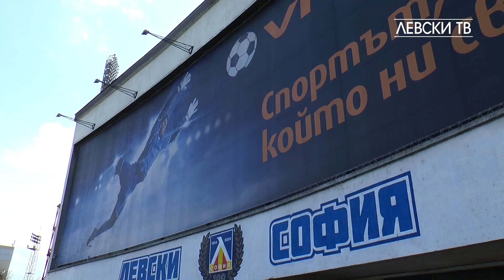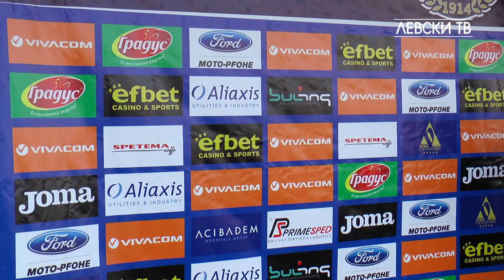Смениха рекламните пана на "Герена" с логото на новия спонсор